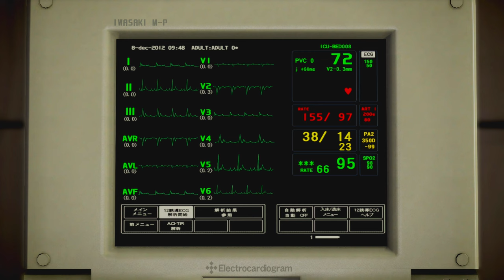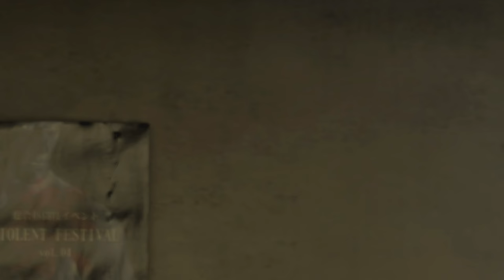YAKUZA 5 - #3 - KIRYU CANTANDO BAKA MITAI - Legendado PT-BR